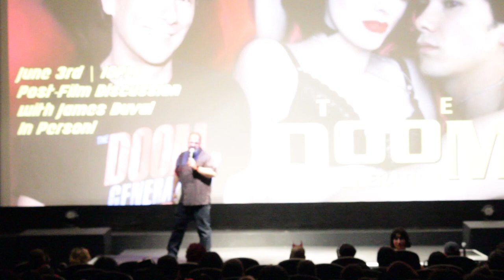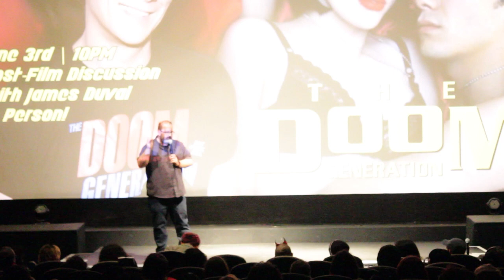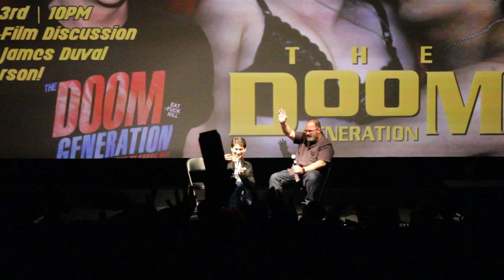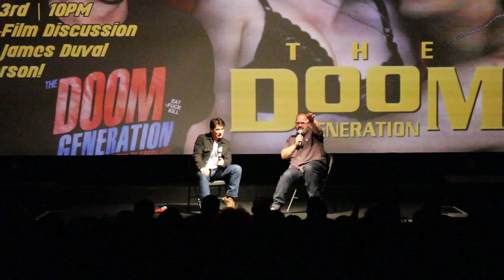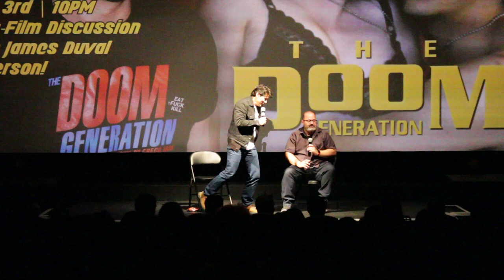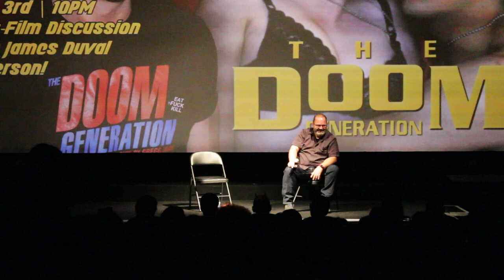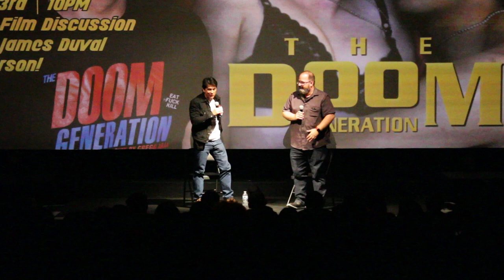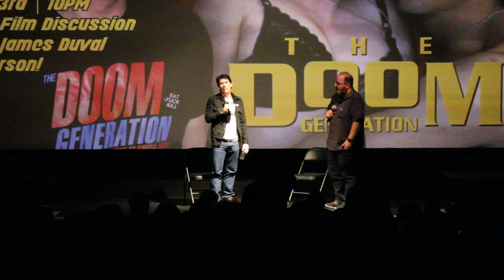THE DOOM GENERATION Q&A W/ ACTOR JAMES DUVAL – The Frida Cinema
Actor James Duval of THE DOOM GENERATION (1995) joins The Frida Cinema for an in-person discussion following a screening of the newly-restored film.

Film Description:
Jordan White and Amy Blue, two troubled teens, pick up an adolescent drifter, Xavier Red. Together, the threesome embark on a sex-and-violence-filled journey through an America of psychos and quickie marts.

Video by Austin Jaye

to learn more about Orange County, CA's only non-profit art house cinema!